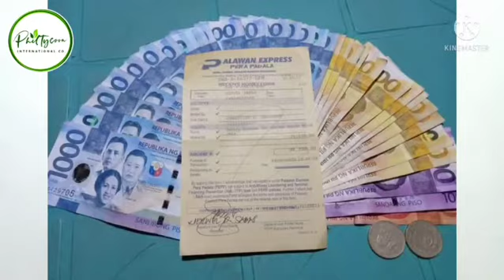Success Story by Coach Jerwel Sabas | Philtycoon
From talong vendor to rising star who earned P700,000 in just 4 months!